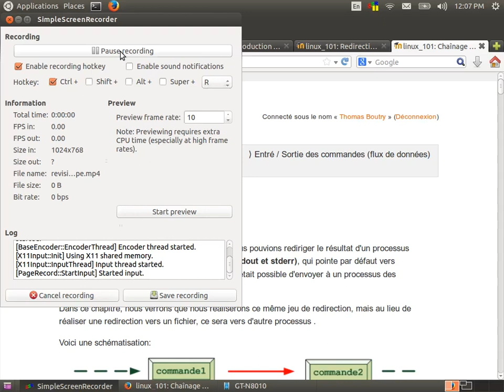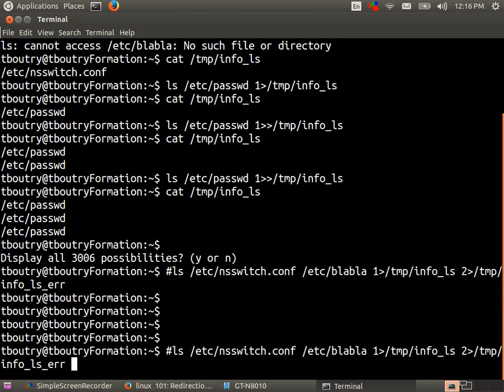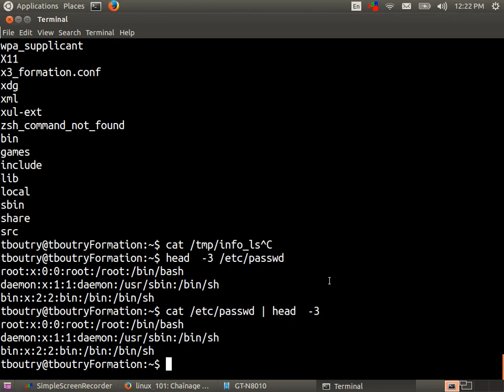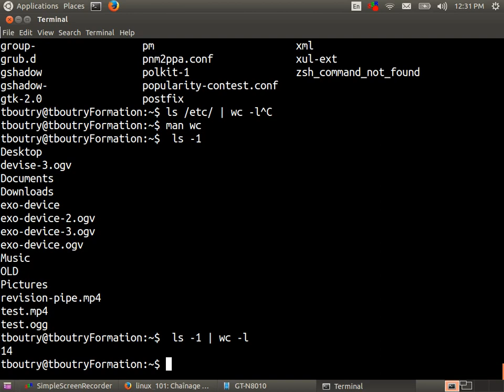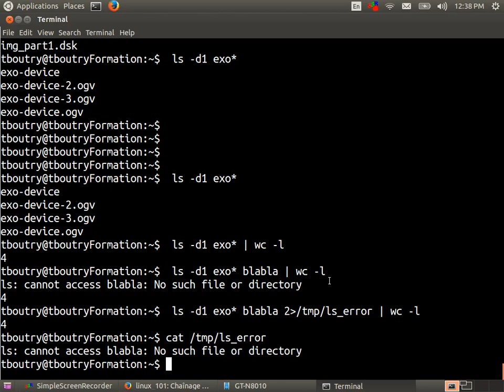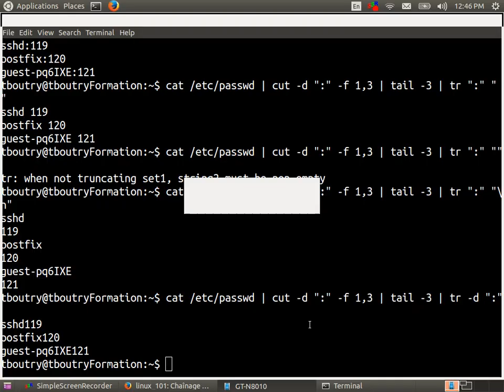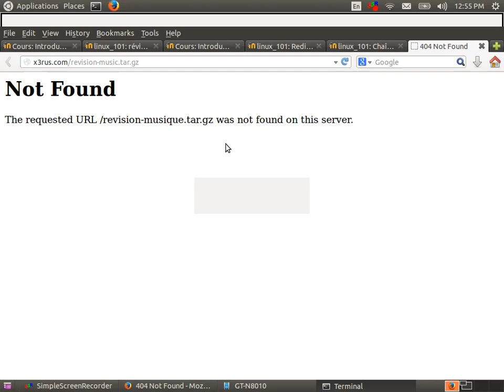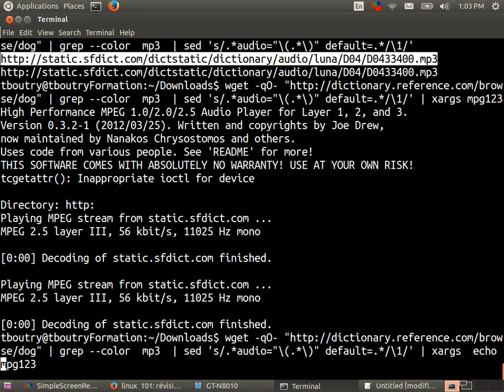Linux 101 (cour 10 - Révision Pipe )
Contenu du cours :
* Révision de l'utilisation des commende Pipe